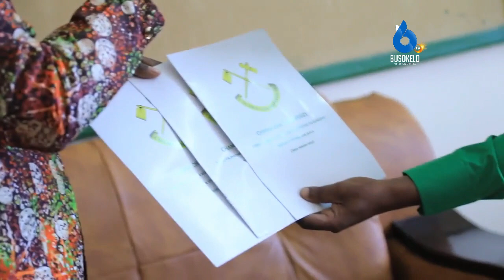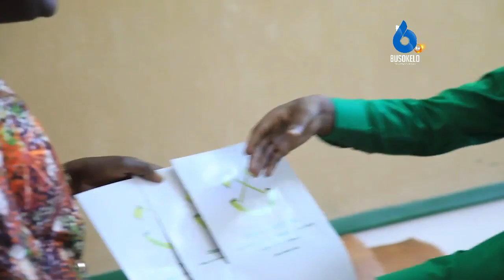DKT.TULIA AFUNGUKA HAYA KUHUSU USPIKA/ACHUKUA NA KUREJESHA FOMU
Naibu Spika Dr Tulia Ackson leo Tarehe 10 Januari, 2022 amechukua fomu ya Uspika wa Bunge la Tanzania Baada ya aliyekua Spika Job Ndugai kujiuzulu